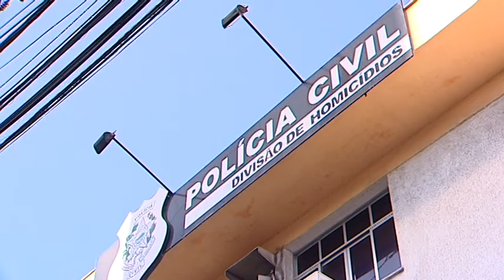RG: Amigos usam cocaína, discutem e um deles acaba morto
Reportagem do Ronda Geral

Saiba mais no TribunaOnline.com.br